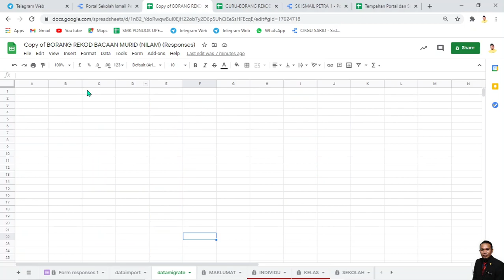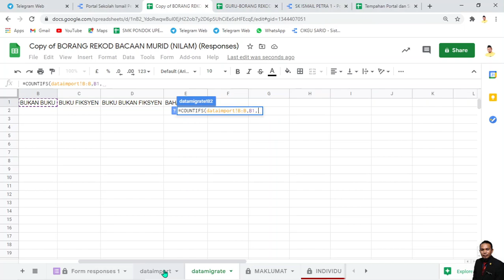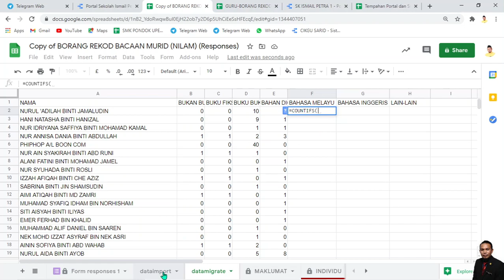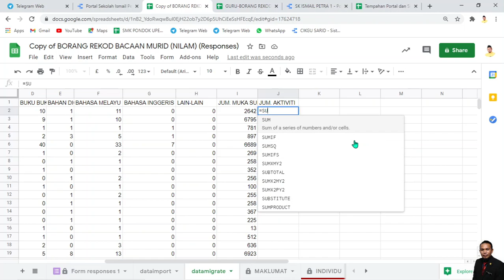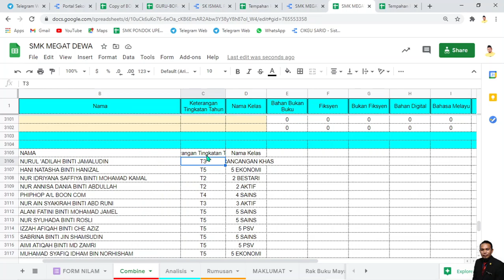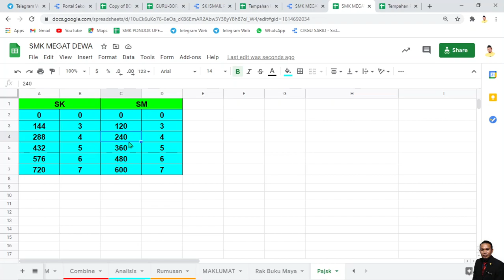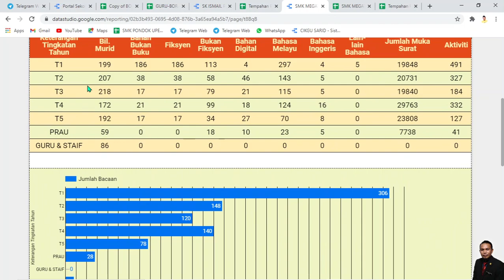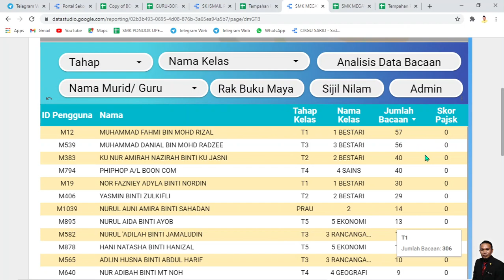Penggunaan Formula Unique, Arrayformula, Countifs, Sumifs dan Counta bagi Proses Migrate Data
3. Filmora Tutorial
COMING SOON
15. Digital Animation Tutorial
COMING SOON
17. Apps Builder Tutorial
COMING SOON